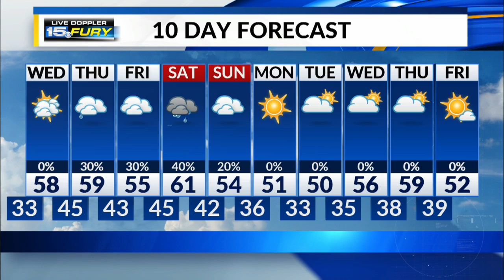Wednesday Preview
A warmer day